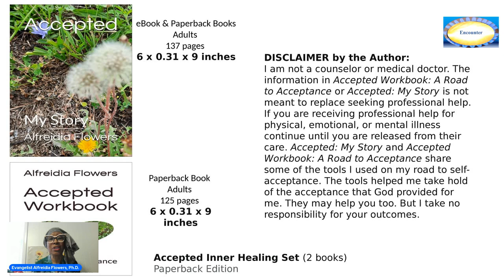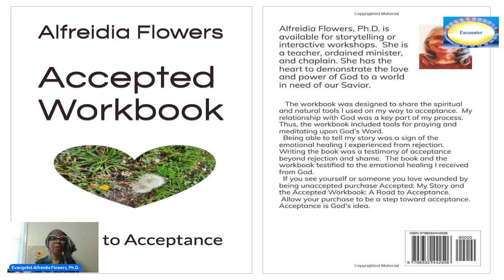Accepted My Story and Workbook Part 12 Broken Heart Mended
Alfreidia Flowers explores the mending of a heart broken by rejection.  It contains readings from "Accepted: My Story and Workbook."